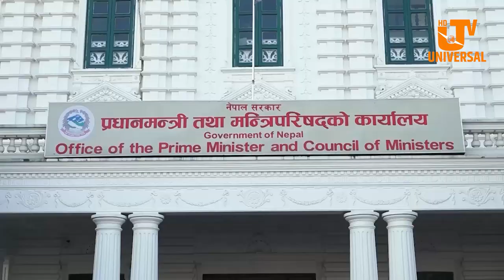सत्तामा भए सत्ता टिकाउने, बाहिर भए सत्ता ढाल्ने एमालेको खेल !!